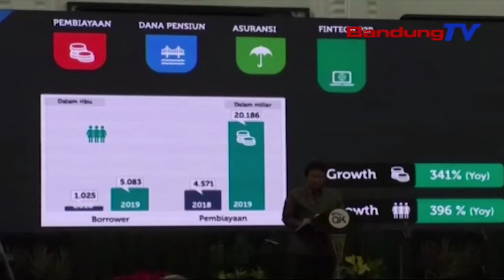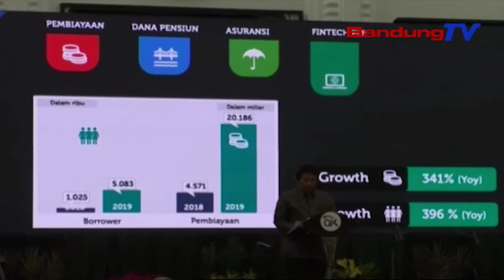Ridwan Kamil Nargetkeun Obligasi Daerah JABAR Medal Taun 2020 | TP | BANDUNGTV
TP | BANDUNGTV | ELBY NOPITRI | Gubernur Jawa Barat Ridwan Kamil Nargetkeun, Obligasi Daerah Atawa Municipal Bond Jawa Barat Dipedalkeun Dina Taun Dua Rebu Dua Puluh. Sawatara Proyek Anu Ditataharkeun Keur Ditatawarkeun Dina Obligasi Daerah Jawa Barat, Nya Eta Long Rapid Transportasion Atawa LRT Dina Widang Transportasi Tur Rumah Sakit Dina Widang Kasehatan.